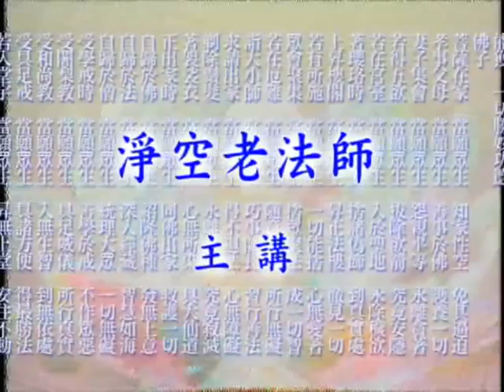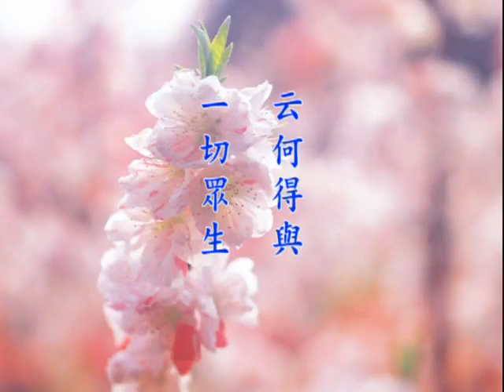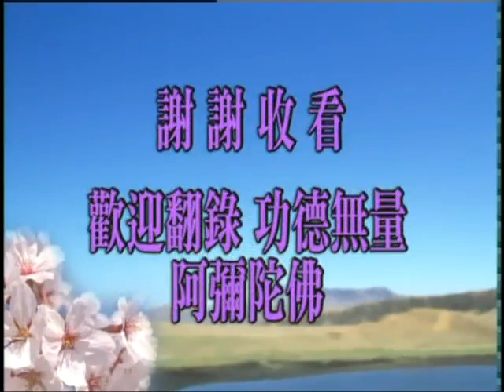大方廣佛華嚴經－1488b－淨空法師